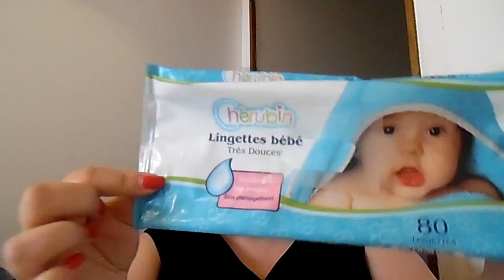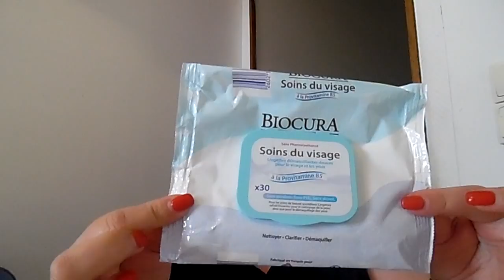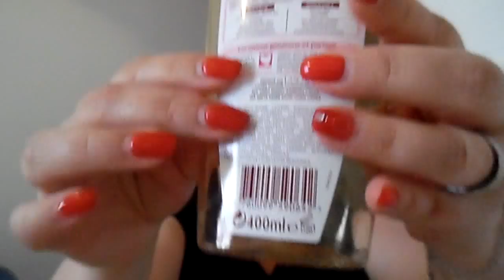Produits terminés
Bonjour, Voici des produits que j'ai terminés accompagnés de mon avis bien sûr.
Petite précision: les lingettes bébé de marque Chérubin viennent de chez Aldi et non Lidl.
Bisous
Marjorie